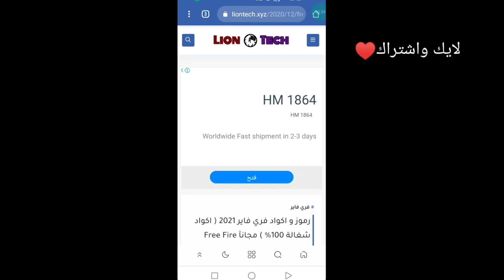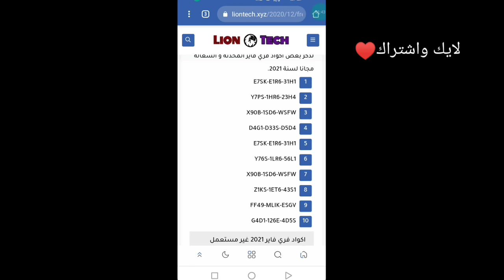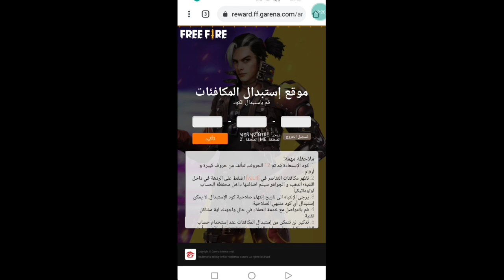شرح موقع جديد للحصول على كودات😍 فري فاير مجانا 👌بدون نقاط 💯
اكواد فري فاير 2020 سيرفر الشرق الاوسط رقصة العرش